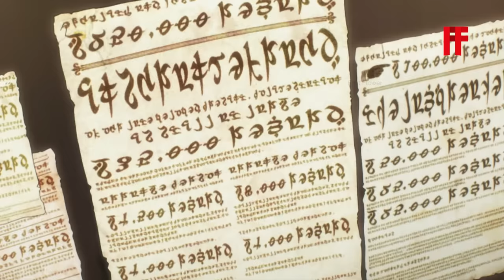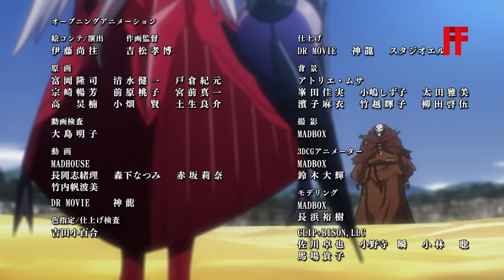A man stuck in VR Game And Have To Live With NPC Forever | Anime Recap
Anime recap
Anime name: check in pin comment